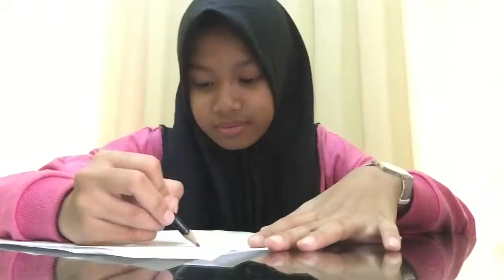Life Hacks for Students by Aliya and Santi (ET 7, ET 2 - LIA Malang)